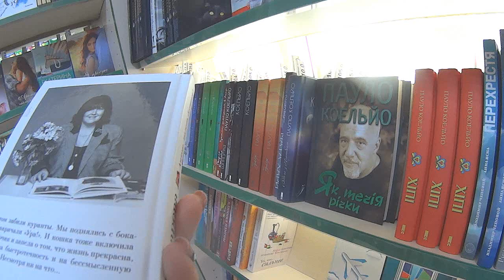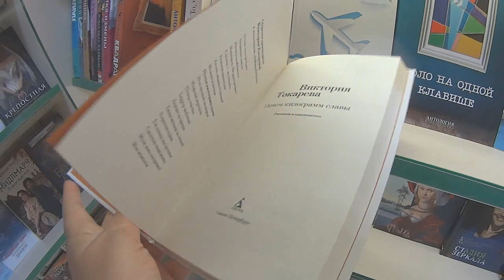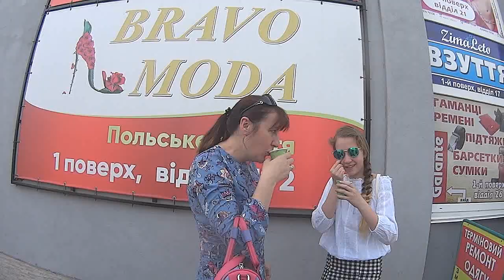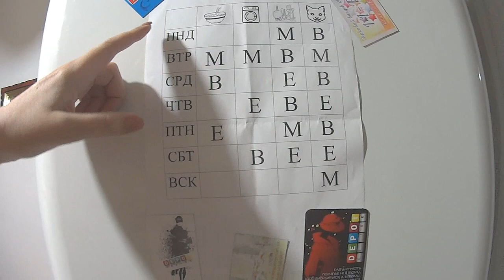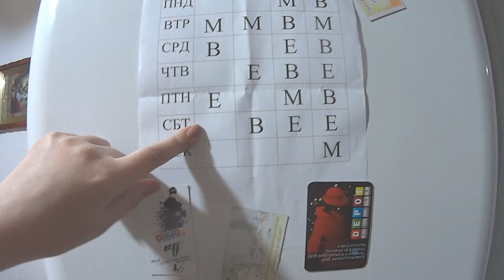ОЧКИ ЕСТЬ, А КНИГ НЕТУ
Привет. Пошли семьей покупать книги, а купили очки. Прошлись по рынку. Купила цветы.